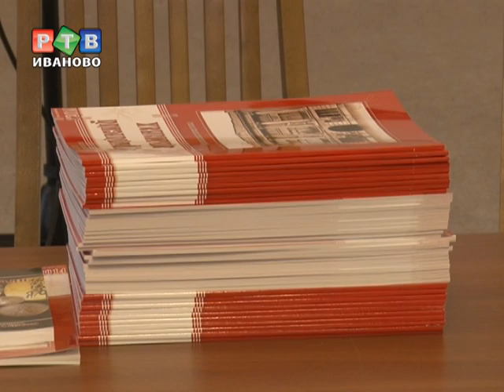Жаркий. Юбилейный. Бурылинский